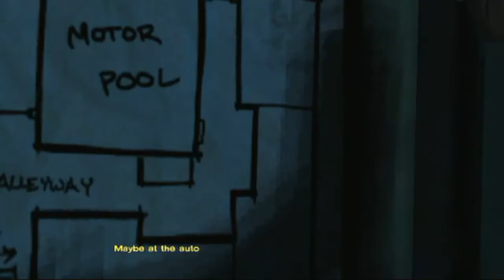SHUT UP, BEN - The Walking Dead - Part 43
EmGo plays with zombies